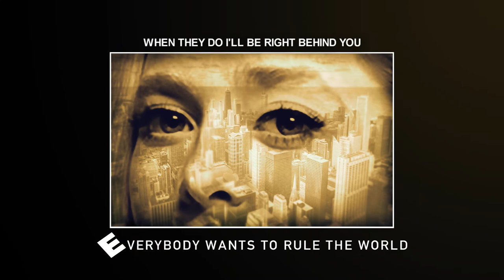Everybody Wants to Rule the World 【Avanna | Mr Robot Cover】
Welcome to our sad existence with no more money or power...
Based on the Portia Doubleday (Angela Moss) cover of "Everybody Wants to Rule the World" by Tears for Fears, featured in Mr Robot Season 2.

If used in a video please give credit and link back to this channel.